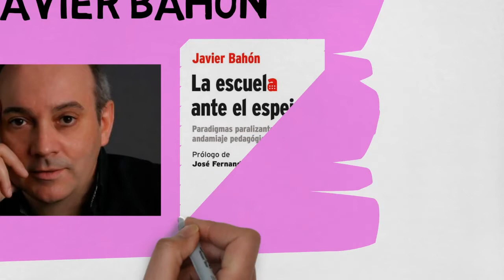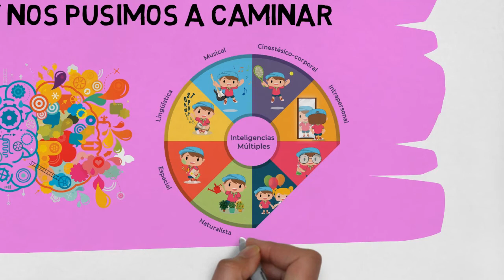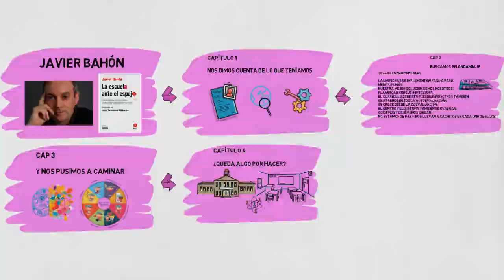LA ESCUELA ANTE EL ESPEJO